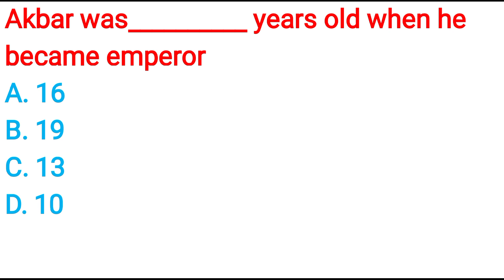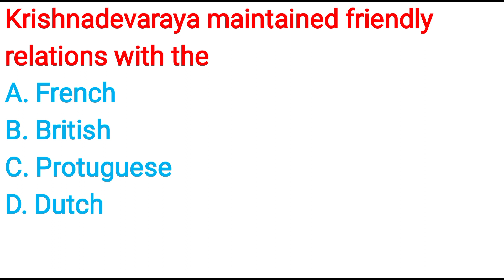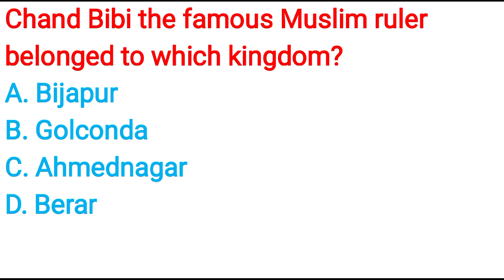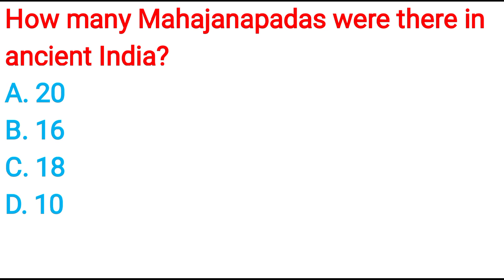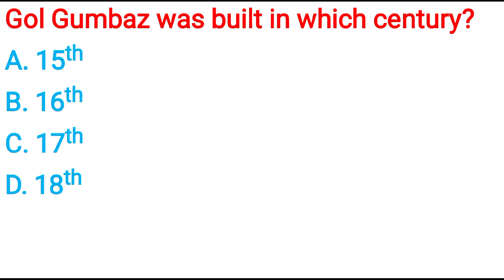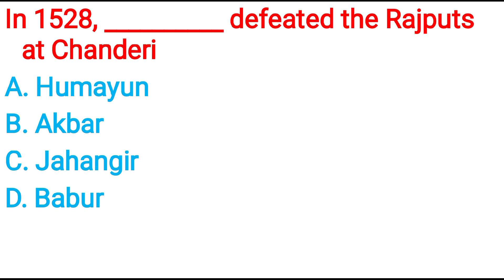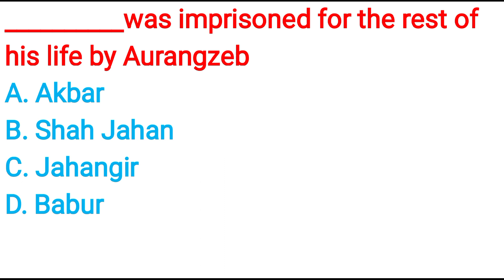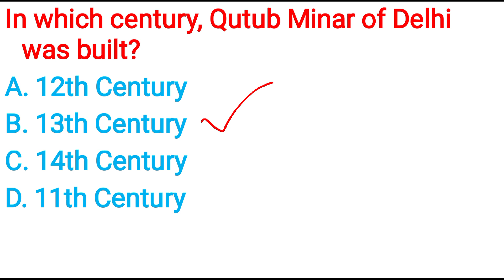Lodi and Sayyid dynasty for SSS MTS NTPC Railway group D and other exams